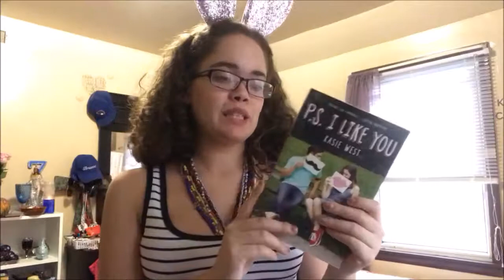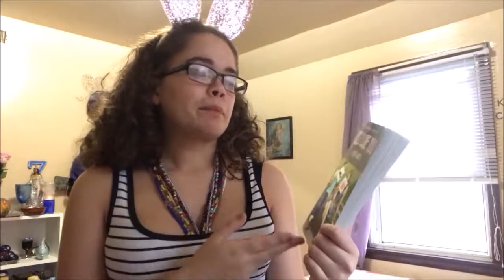March TBR//2018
Hello everyone. I am so ready for this new month and hopefully, it will be better than last month.

BOOKS I WANT TO READ:
Alice's Adventures in Wonderland
The Battle of the Labyrinth
P.S I Like You
City of Glass
Our Dark Duet